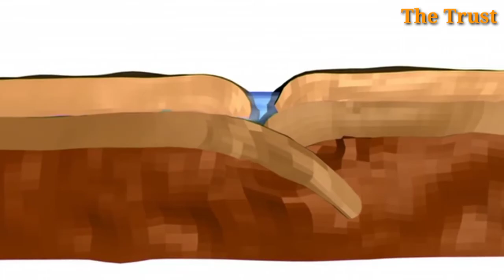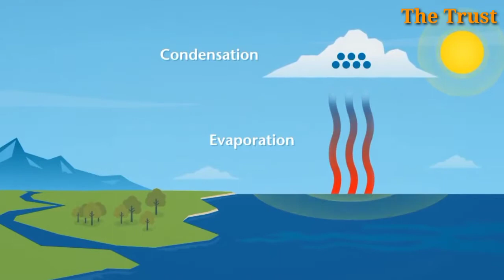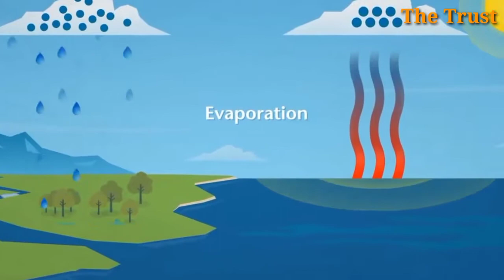থর মরুভূমি|Thar Desert|Great Indian Desert|Mystery of Thar Desert|Formation of This Desert|THE TRUST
থর মরুভূমি |The Thar Desert|The Greatest Indian Desert |Mystery of Thar Desert |formation of Thar Desert |how Thar desert formed |Thar desert documentary | Bengali |THE TRUST|

About Video:-

থর মরুভূমি কি ভারতের উত্তর-পশ্চিম সীমান্তে 77 হাজার বর্গমাইল জুড়ে বিস্তৃত রয়েছে।এটি ভারত ও পাকিস্তানের সীমান্তবর্তী অঞ্চলে অবস্থিত ।এটি বিশ্বের ১৭ বৃহত্তম মরুভূমি।এই মরুভুমি টিকে গ্রেট ইন্ডিয়ান মরুভূমি বলে আখ্যা দেয়া হয়। মরুভূমির পশ্চিমে রয়েছে বিশাল সিন্ধু সমভূমি আর উত্তর-পূর্বে রয়েছে পাঞ্জাব সমভূমি দক্ষিণ-পূর্বে রয়েছে আরাবল্লী পর্বত। এবং মরুভূমির মধ্যে দিয়ে প্রবাহিত হয়েছে প্রধান নদী লুনি। এছাড়া সাম্বার হদ ফালোদি প্রভিতি এখানকার প্রধান হদ।মরুভূমিতে বৃষ্টিপাতের পরিমাণ 100 থেকে 500 মিমি।

আজকের ভিডিওতে এই থর মরুভূমির উৎপত্তি সম্পর্কে পুরো ডিটেলস আলোচনা করব।প্রধানত দুটি বিষয় সম্পর্কে আলোচনা হবে প্রথমত ভারতের উত্তর-পশ্চিম সীমান্তে এই থর মরুভূমির উৎপত্তি সম্পর্কে ।আর দ্বিতীয়তঃ মরুভূমিতে বসবাসকারী বিভিন্ন জীব বৈচিত্রের কঠিন সংগ্রাম নিয়ে।

 If I use your footages which you make then the reason why i don't credit your name. actually i don't found your name.cause I take the footage from the Google.so thank you a lot.Please sent me your name I will credit you.